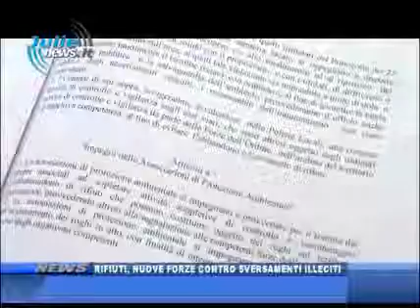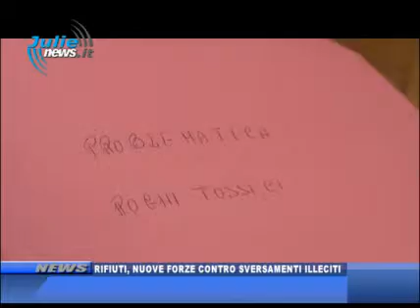PREFETTURARIFIUTI NUOVE FORZE CONTRO SVERSAMENTI ILLECITI